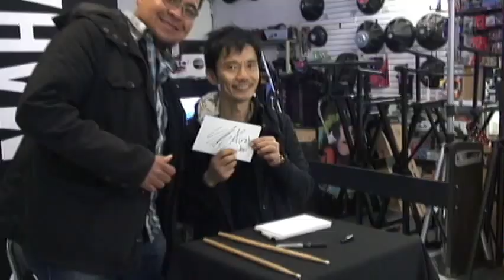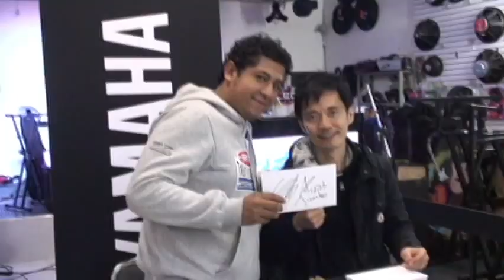Akira Jimbo Expo Faly Music 2013